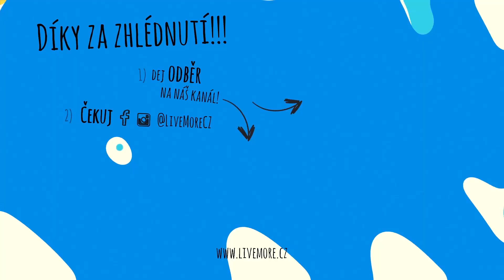Restart mých vlasů - Curly Girl metoda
Curly girl metoda a moje začátky! Po dlouhé době jsem udělala restart vlasů, ostříhala to, co bylo špatný a začala jsem se věnovat curly girl metodě. V tomto videu jsme na úplným začátku, takže vám ukážu svoje produkty pro kudrnaté vlasy, řekneme si co je cgm, co-wash a jen tak okrajově postup mytí u curly girl metody. Pokud se vám bude video líbit, můžeme pokračovat dalšími díly. 😙😙😙😙

[ MOJE KNIHY + MERCH LIVE MORE! ]